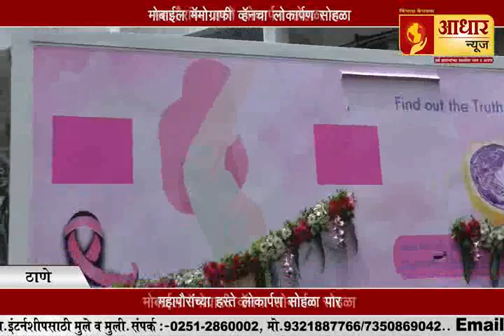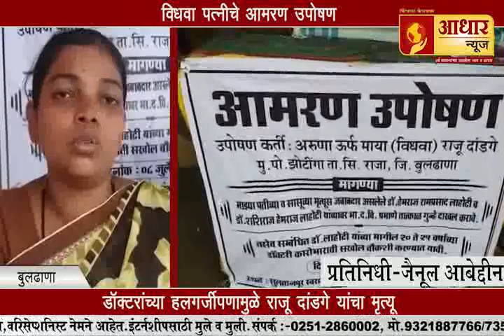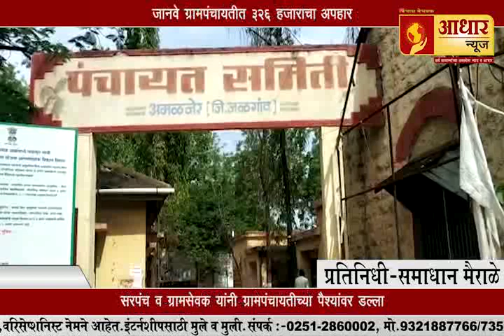ठाणे II मोबाईल मॅमोग्राफी व्हॅनचा लोकार्पण सोहळा